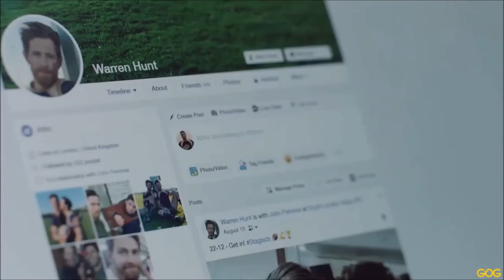FAR OUT ON MY OWN+IN FROM THE SIDE Mark & Warren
IN FROM THE SIDE Mark & Warren VIDEO MIX
MUSIC  FAR OUT-ON MY OWN